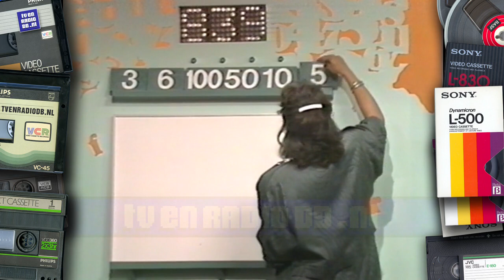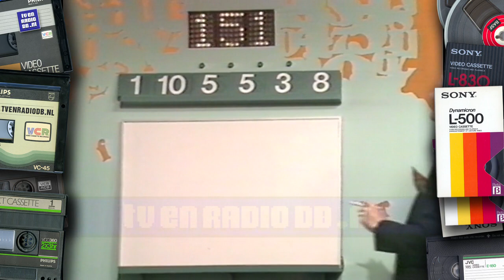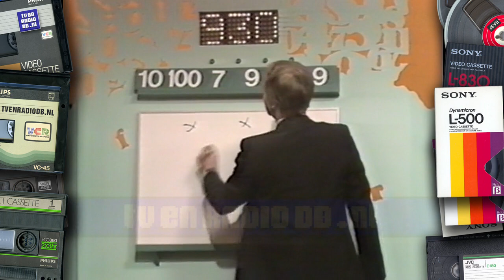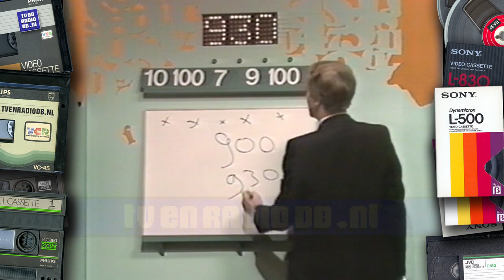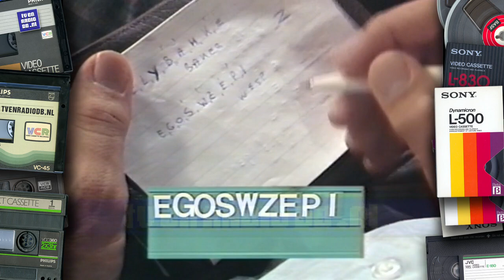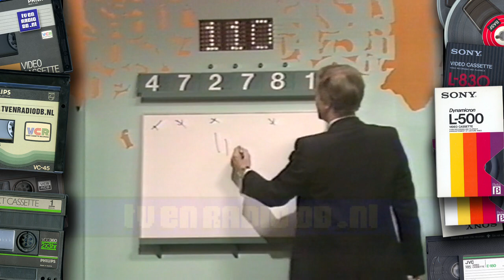TV: Cijfers en Letters (19860907) | Bob Bouma | Quiz | Spel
Aflevering ven het spelletje Cijfers & Letters. Presentatie door Bob Bouma. Uitgezonden door de KRO op 7 september 1986.

Met dank aan Paul voor het beschikbaar stellen van deze videoband.
Source: Video 2000.